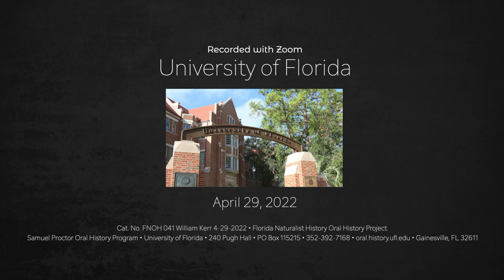An Oral History With Mr. William Kerr, April 29, 2022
Mr. William Kerr spoke with UF researcher Vasilios Kosmakos of the Samuel Proctor Oral History Program at the University of Florida. Recorded as part of the Florida Naturalists History Oral History Project.
241 Pugh Hall University of Florida
Cat. No FNOH 041 William Kerr 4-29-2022